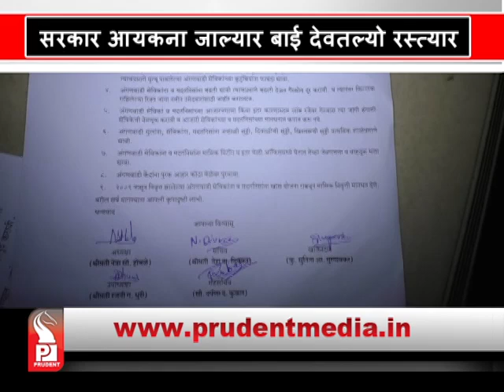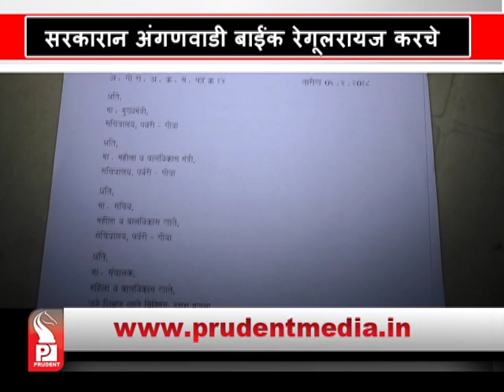Prudent Media Konkani News _15 Feb 18 _Part 4